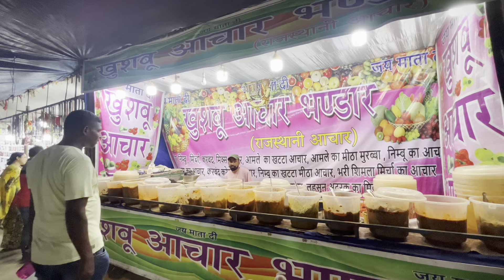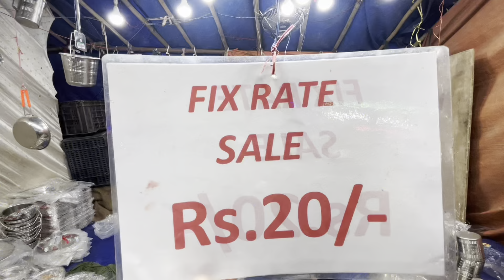Burla Mina Bazar | Burla Mina Bazzar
Video jadi apan manku bhal lagla ta jaroor Like te karun 👍. 💬

📍Location - Burla

Fer milma kichhi nua VLOG re🤝

Video jadi apan manku bhal lagla ta jaroor Like te karun 👍. comment b  💬

📍Location - Burla

burla mina bazar
meena bazar
mina bazar
sambalpur mina bazar
sambalpuri vlog
osm himu vlogs